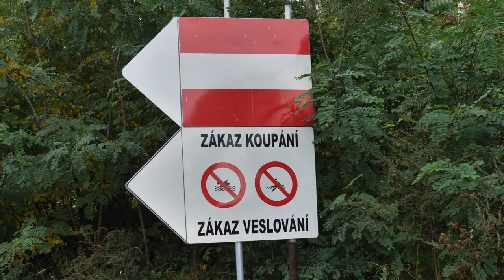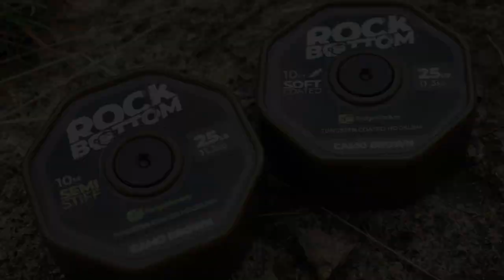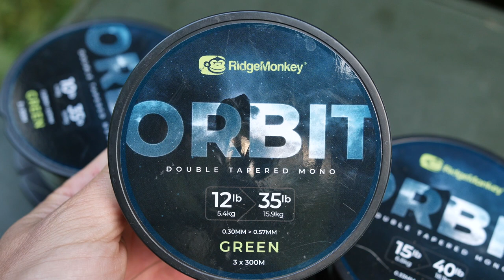CARP SHOW V. Extrémní Labe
Lov kaprů v extrémním proudu na řece Labi, překonané osobní rekordy a hlavně spoustu zábavy. To vše najdete v pátém dílu pořadu Carp Show. Přeji příjemné sledování.

English subtitles.